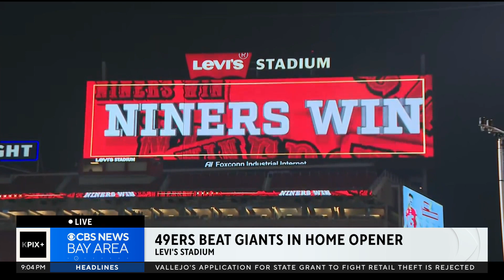49ers beat Giants in home opener at Levi's Stadium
Niners fans who showed up for Thursday's home opener did not leave Levi's Stadium disappointed. Jocelyn Moran reports. (9-21-23)